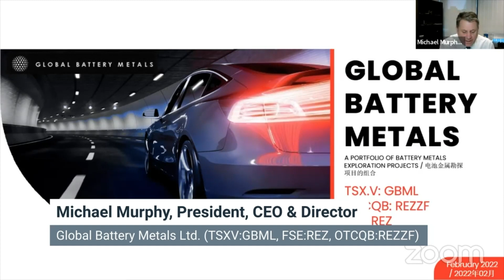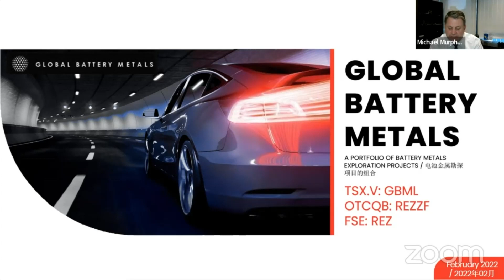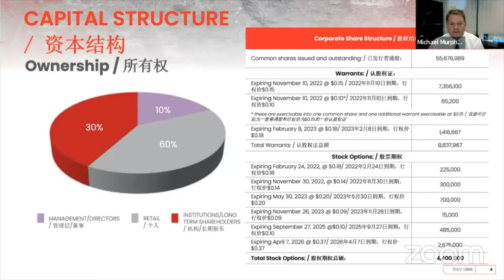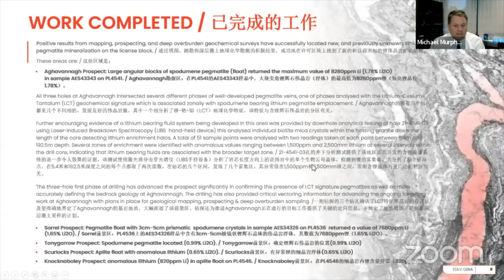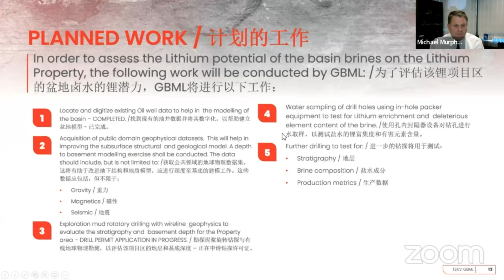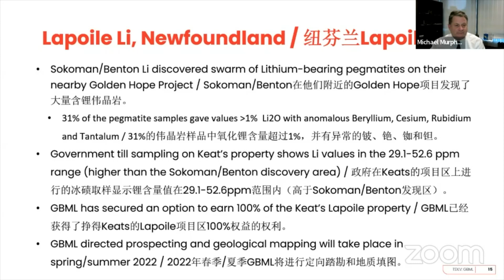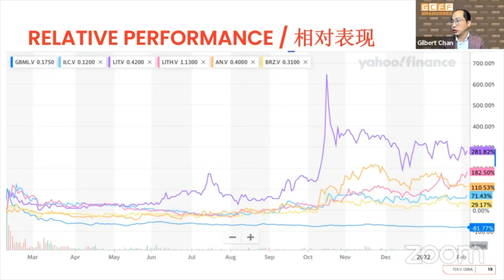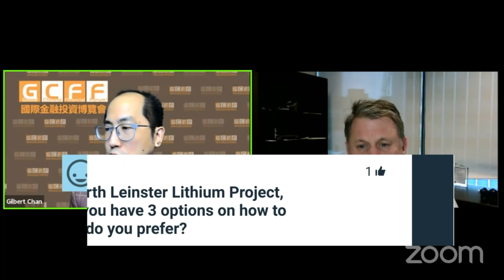A Portfolio Of Battery Metals Exploration Projects - Global Battery Metals at GCFF Event, Feb 9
GlobalBatteryMetals has assembled a seasoned leadership team with a proven track of creating successful mining companies. The company has assembled promising exploration assets in Canada, USA, Ireland in Peru. We are focusing on the metals that will support the battery revolution including Nickel, Copper and Lithium.

Corporate Speaker:

Michael Murphy, BA, MBA, MSc., ICD
President, CEO & Director

Mr. Murphy is the President, CEO and director of Global Battery Metals, a junior exploration company focusing on the metals that make up the batter supply chain. Prior to joining Global Battery Metals Ltd., Mr. Murphy is the founder of Torex Gold (TXG-T) a billion dollar plus market cap gold producer. He recently stepped down form the board after 12 years and participating in the raising of over one billion dollars of debt and equity. Prior to Torex, Mr. Murphy spent 15 years in London in the financial services sector, with Merrill Lynch, DLJ and Credit Suisse.